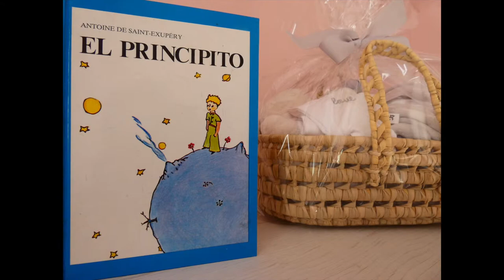El Principito by Soul Creator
Alabama Soul/ Chris Creator